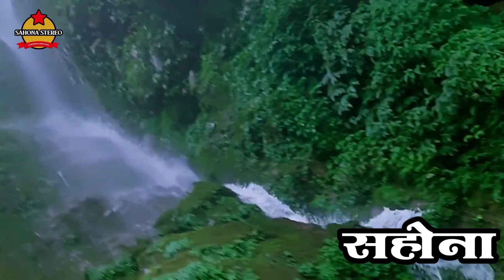Nadiya Kinare Pe* SAHONA STEREO Best LP Collection HD 1080p